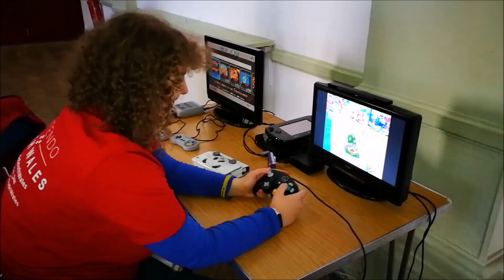NSW Mario Kart Generations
Footage from Nintendo South Wales Mario Kart Generations event at YMCA Swansea on 13th April, 2019.

Soundbite: Mario Kart 64